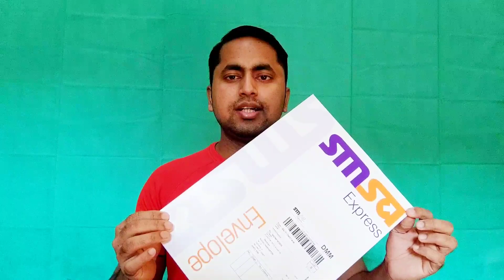ATM card receive | How to activate ATM card online | Al Jazira Bank ATM card receive